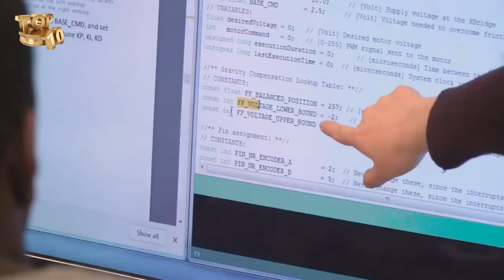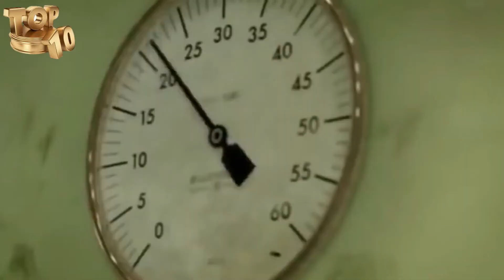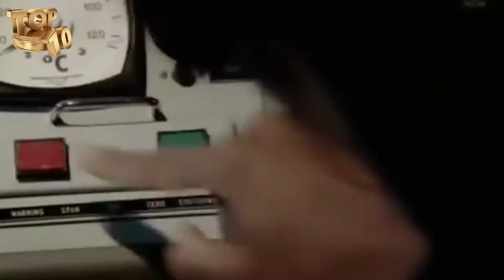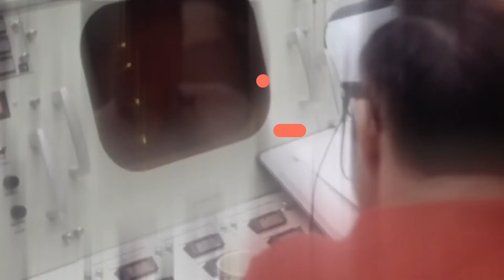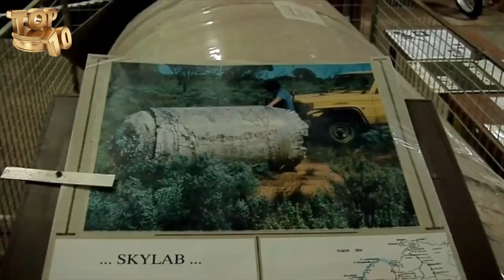Top 10 Worst Engineering Mistakes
Aren’t you glad we live in such a modern world? I mean, sometimes I wonder what it was like for our ancestors to get through life. I can’t imagine myself in a world without the internet, telephones, and all the other commodities we have today. All of these improvements have been possible thanks to visionary people like the engineers. Without them, we’d still be living in the Stone Age. But unfortunately, some things haven’t gone as planned and there’ve been many incidents that led to terrible losses of money and people’s lives. Today we’ll be looking at “10 Worst Engineering Mistakes.” We’ll be looking at some ideas that meant well, but ended up harming others pretty badly. The one at the top of the list cost billions of dollars to be made, but unfortunately, it was a terrible disaster just like everything else I’m about to show you. Are you ready for this?

The Walkway in the Hyatt Regency Hotel

When you go to a hotel, you’re supposed to feel relaxed and calmed - confident that you’re in a safe space where you’re well taken care of. Unfortunately, that was not the case for the people at the Hyatt Regency Hotel in Kansas City. On July 17 of 1981, two walkways collapsed. Well, in fact, one walkway collapsed on top of another one, which caused the two walkways to fall right on top of a Tea Dance that was being held in the hotel’s lobby. 114 people lost their lives and more than 200 got injured. It took 14 hours for the rescue team to complete their job. The incident revealed that there had been some engineering flaws from the moment these walkways were designed. In fact, the engineers who worked on the designs were convicted of misconduct and negligence. They even lost their engineering licenses! So bad that it took an incident for them to see what they did wrong.

Vasa

The sinking of the Titanic was one of the most memorable accidents of the early 20th century, but three hundred years before, Vasa was the largest sailing ship in the world and it sank due to engineering mistakes.  The sinking was due to the fact that Vasa's gunports were way too low and the mass of the objects was not properly distributed - these factors made the ship capsize and sink. What's impressive about this ship is that more than 300 years have passed since the incident and Vasa is still in pretty decent conditions. Apparently, the water was so polluted at the time so the microorganisms that usually devour wood were not present in the area. This allowed the ship to stay in good conditions and today you can find it inside a museum in Stockolm. It's a pity that the ship sank, but I'm glad they were able to preserve it!

The Gretna Rail Disaster

I guess we don’t use trains as much as people did in the past, but back they were very popular back then. So popular that in 1915 five trains got involved in what was considered to be the most chaotic railway accident since the communication by rail was invented. It all happened in Gretna, Scotland and the incident took the lives of more than 200 people, including railway staff and soldiers. When authorities began to investigate, they realized that the accident could have been avoided if the people working at the railway had been a bit more responsible. The job wasn’t necessarily a complex engineering task, but it required people to be alert at all times, making sure that all signals and communication systems were in order.

The Bhopal Disaster

Engineers are not only in charge of designing cool stuff - a lot of their projects also require maintenance and failing to do so can have terrible consequences, like what happened in Bhopal, India in 1984. In case you don’t know, this part of India got a lot of attention back in the mid 80s after a pesticide plant released a ton of toxic gas. This immediately ended the life of 2,259 people and then there were about 11,000 more deaths after the incident. But what exactly went wrong? Well, their materials got contaminated with water and this caused a reaction that turned into a deadly tragedy. According to some people, this problem could have been avoided if proper maintenance had been done in time. It’s the little details that can make a big difference in moments like this. In 2006, it was revealed that more than half million people had been injured due to this incident and thousands of them had to live with permanent damage. As of today, the region is still

top 10 worst engineer construction
top 10 worst engineering
top 10
top 10 worst engineer mistakes
10 Worst Engineering Mistakes
top 10 worst engineering mistakes in the worl
10 engineering wrost mistakes
top 10 engineerimg wrost mistake
10 engineering wrost mistake
engineering fails